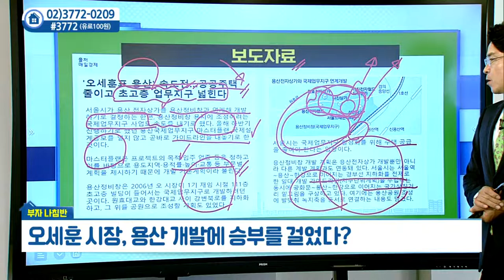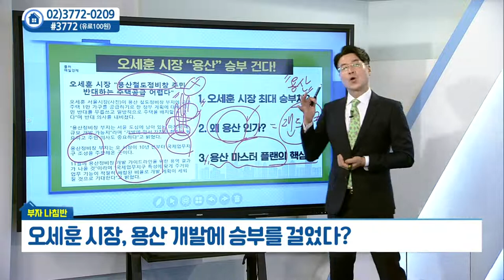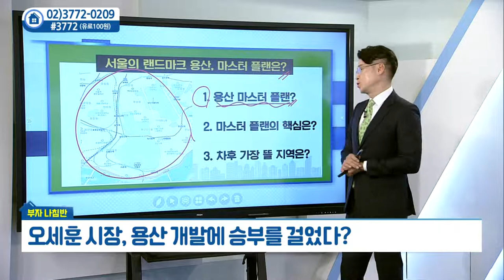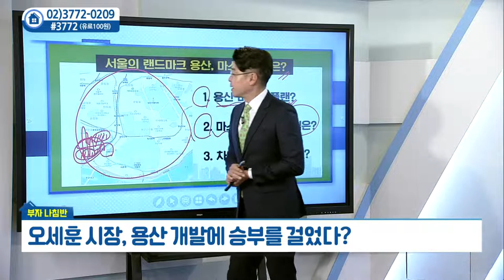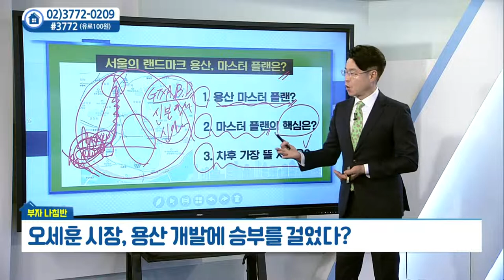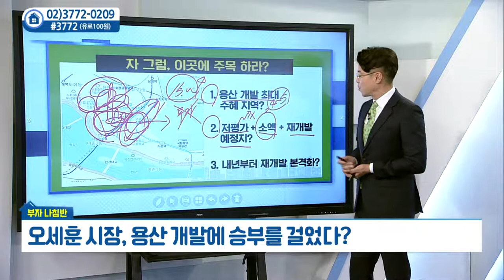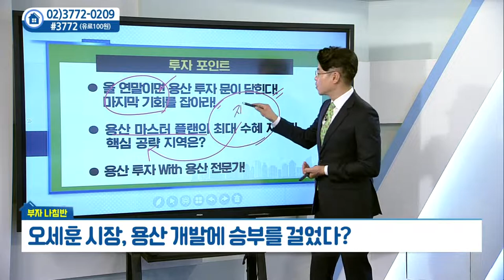오세훈 시장, 용산 개발 승부 걸다?!_박일권의 부자나침반 (20211012)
오세훈 시장, 용산 개발 승부 걸다?!